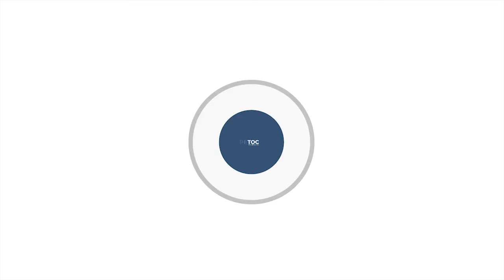Όταν η Τζέση Παπουτσή μοίραζε ...αποβολές και ...απειλές